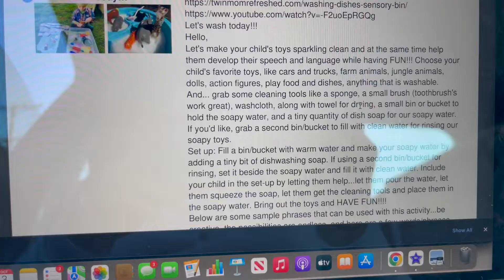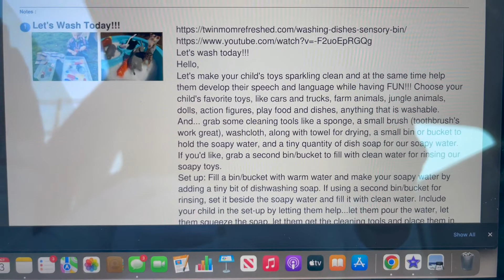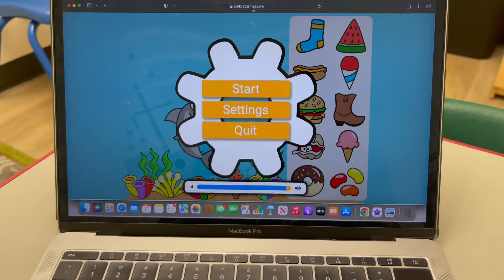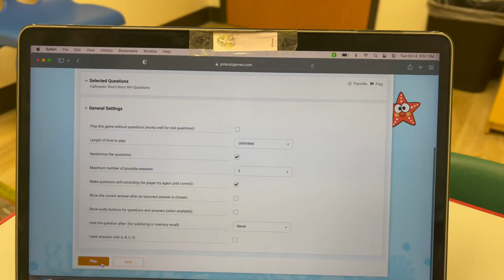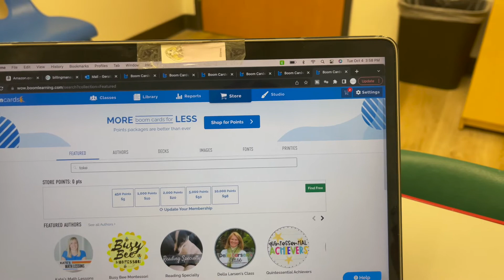A Week In My Life As A Speech Pathologist Assistant | My Last Day With A Client!!